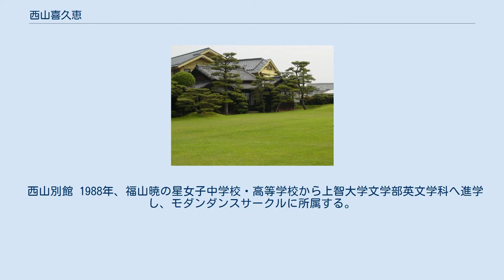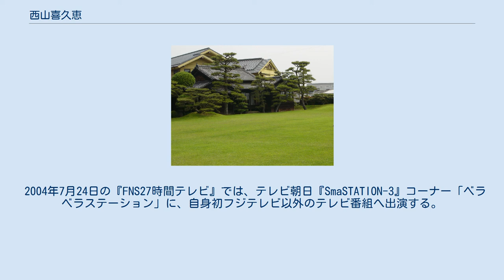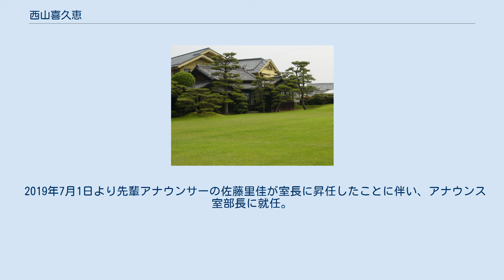西山喜久恵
学士（文学）取得者
西山 喜久恵（にしやま きくえ、1969年6月22日 - ）は、アナウンス室部長を務めるフジテレビの女性チーフアナウンサーである。
 広島県尾道市出身で、実家は地元で著名な老舗旅館『西山別館』である。
上智大学文学部英文学科を卒業している。
 西山別館 1988年、福山暁の星女子中学校・高等学校から上智大学文学部英文学科へ進学し、モダンダンスサークルに所属する。
1990年、ミスソフィアに選出される。
1992年、フジテレビに入社。
同期入社は小島奈津子と福原直英。
同年、『FNNスーパータイム』のお天気キャスターとしてフジテレビに初出演する。
10月には「週刊スタミナ天国」の進行役としてレギュラー出演。
 1992年10月から2001年7月まで『森田一義アワー 笑っていいとも!』に、テレフォンアナウンサーとして出演し、『笑っていいとも!特大号』の中の看板コーナー「いいとも仮装歌合戦」では1995年から2000年までのうち1997年以外の5年間で進行アナウンサーを務めた。
1997年、河田町にあったフジテレビ旧社屋からの最後の生放送番組『ザッツお台場エンターテイメント!』も担当。
 フジテレビでの同僚と1997年に結婚。
1998年4月 - 9月に放送されたアニメ『ピンカと海のお友達』で、主人公イルカ・ピンカ役の声を演ずる。
1999年から2001年まで、『噂のどーなってるの?!』を担当。
2001年夏から2007年まで、産休した後輩の木佐彩子（現在は退社）の後任として『FNNスーパーニュース』のサブキャスターを担当。
 2004年7月24日の『FNS27時間テレビ』では、テレビ朝日『SmaSTATION-3』コーナー「ベラベラステーション」に、自身初フジテレビ以外のテレビ番組へ出演する。
同年8月、アテネオリンピックで海外初取材する。
2005年6月11日から、スポーツニッポンで「女子アナリレー・サタデーメール」連載（5週に1度登場）。
 2007年に妊娠し産休に入った。
6月29日に『FNNスーパーニュース』を降板。
2008年9月29日より、『スパイスTV どーも☆キニナル!』にて番組復帰。
 2019年7月1日より先輩アナウンサーの佐藤里佳が室長に昇任したことに伴い、アナウンス室部長に就任。
 ○は、出演中